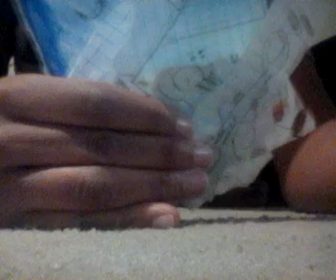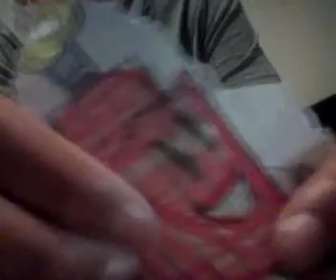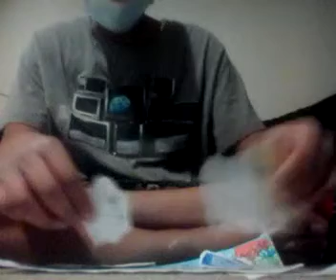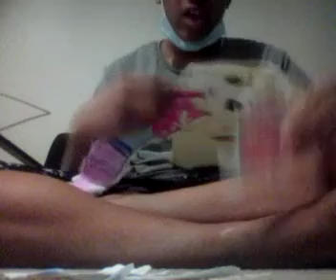Battle For 1 Million Dollars Again 26: Sink Into The Water Ronnie Anne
Vote For Colorful Ruby, Mountain, Red Block, and Bubble Stick Voting Ends April 20

6 Contestants Standing On Pillars On A Tropical Island